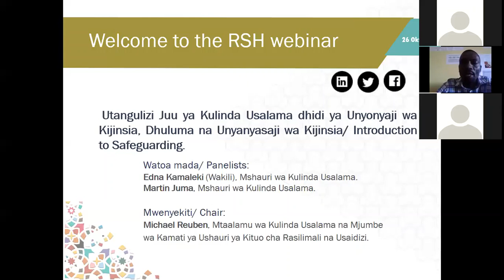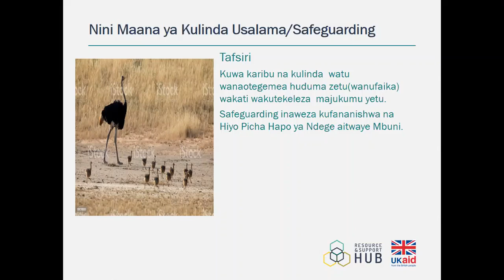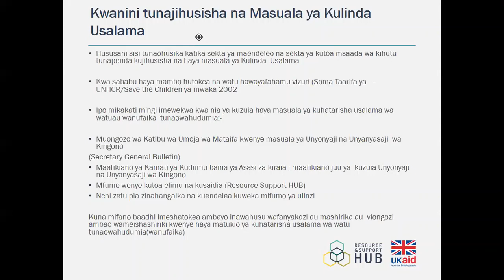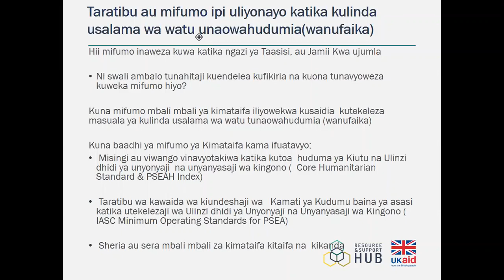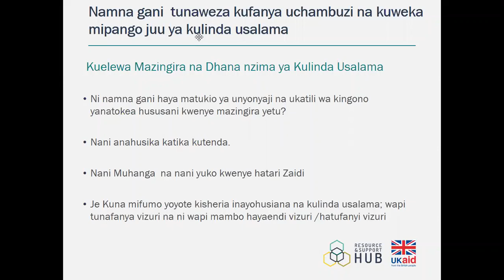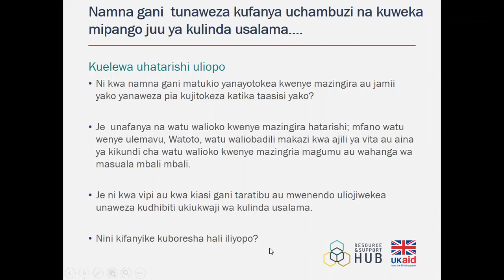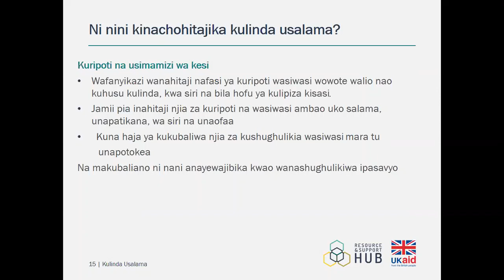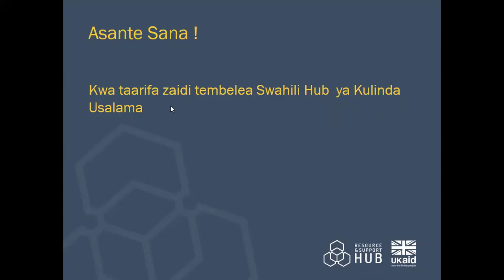Utangulizi Juu ya Kulinda Usalama dhidi ya Unyonyaji wa Kijinsia,Dhuluma na Unyanyasaji wa Kijinsia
/Introduction to safeguarding webinar in Swahili/
Mashirika madogo yanayofanya kazi kwenye sekta za misaada na maendeleo yanaweza kuona wazo la namna ya kutekeleza hatua za kulinda usalama linaogopesha.

Mkutano huu wa kimtandao utaangazia hatua zinazoweza kuchukuliwa ili kutekeleza kulinda usalama na pia kuelewa dhana ya Unyonyaji wa kijinsia,Dhuluma na Unyanyasaji wa Kijinsia,kwa kufuata utaratibu wa RSH wa hatua za kulinda usalama:

• Kulinda usalama ni nini?
• Jinsi ya kutathmini na Kupanga kulinda usalama?
• Ni nini kinachohitajika kwa ajili ya kulinda usalama?
• Utafanya nini ikiwa kuna tatizo?